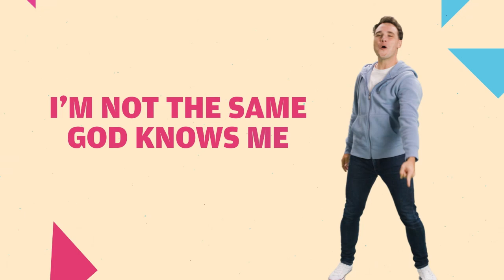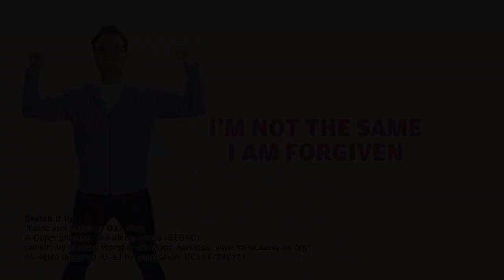Impact Pittsburgh I Impact Kids Elementary Services 10.20.24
In today’s lesson, we dive into the Lord’s Prayer from Matthew 6:9-14, where Jesus teaches us how to pray and ask for forgiveness. God knows we aren’t perfect, and He wants us to come to Him whenever we make mistakes. Join us as we learn how asking for forgiveness brings us closer to God and helps us grow. Let’s explore how we can talk to God and find His grace in every prayer!